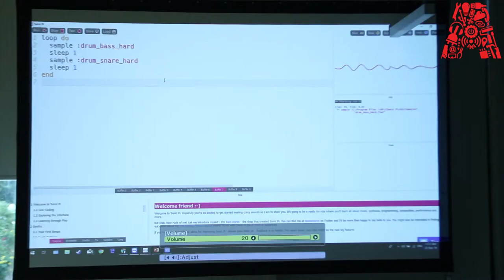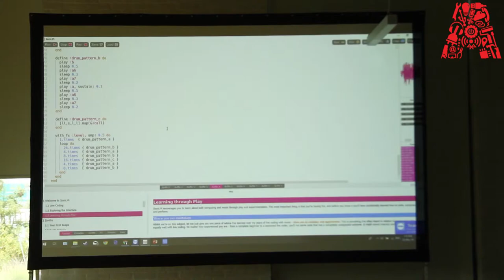Compose Music on Your Raspberry Pi - Recap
In the workshop, we turned your RaspberryPi into a live musical instrument! To do this, we showed you how to implement SonicPi on your device and experiment with it to create music, use different tones, effects and apply synths.

RSVP now for our next free workshop: " Build A Blockchain Using R"